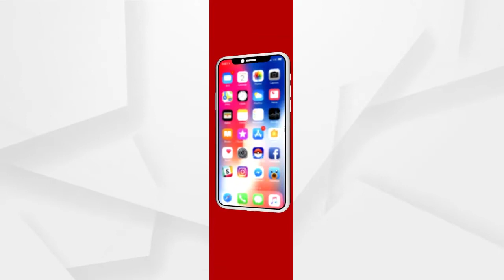ମାହାଙ୍ଗାରେ ବଢିଚାଲିଛି ଅନୈତିକ କାର୍ଯ୍ୟ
ଶୁଣନ୍ତୁ କଣ ପ୍ରତିକ୍ରିୟା ରଖିଛନ୍ତି ଆଇନଜୀବି ବିଭୂତି ଭୂଷଣ ଚୈାଧୁରୀ...